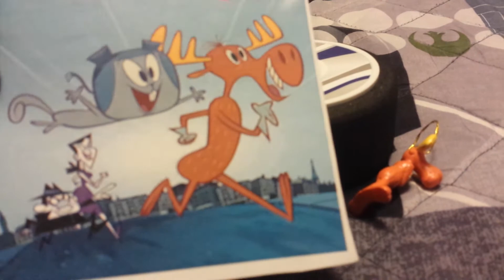DreamWorks' The Adventures of Rocky & Bullwinkle (2018 Amazon Prime series) Tomorrow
The wait is almost over the franchise of R&B is back and Don't miss It.

coming on Amazon Prime Tomorrow